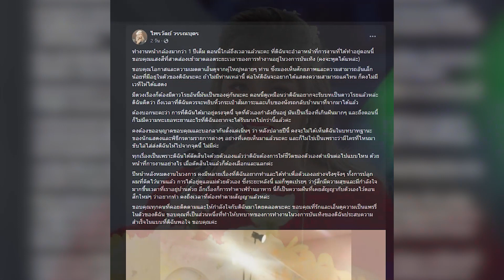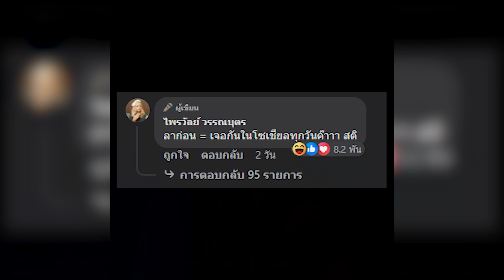แพรรี่ ไพรวัลย์ เตรียมอำลาวงการบันเทิง ถึงเวลาที่ต้องทำตามสัญญา จะไม่ได้เห็นหน้าในสื่ออีก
แฟนๆใจหาย แพรรี่ ไพรวัลย์ เตรียมโบกมืออำลาวงการบันเทิง คงถึงเวลาที่ต้องทำตามสัญญา จะไม่ได้เห็นหน้าในสื่ออีก
แฟนๆใจหาย แพรรี่ ไพรวัลย์ เตรียมโบกมืออำลาวงการบันเทิง คงถึงเวลาที่ต้องทำตามสัญญา จะไม่ได้เห็นหน้าในสื่ออีก เผยไม่มีใครไล่แต่มีความฝันที่อยากไปทำตั้งแต่ตอนสึก